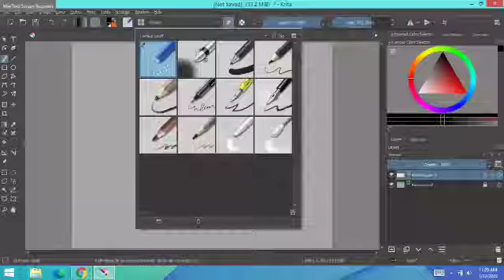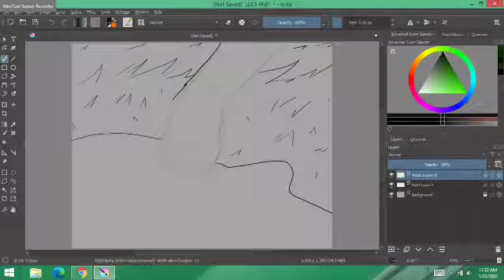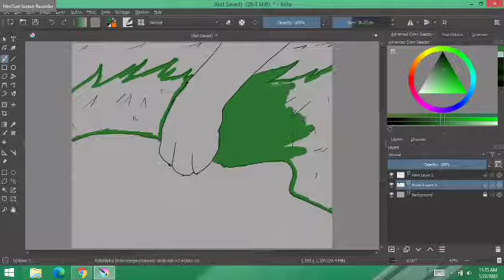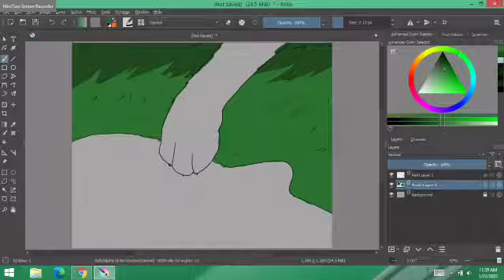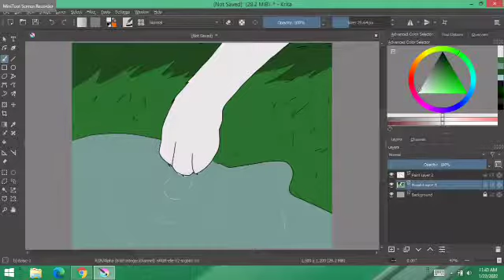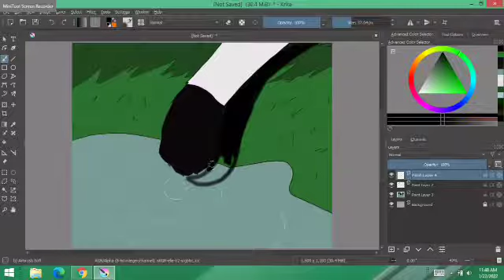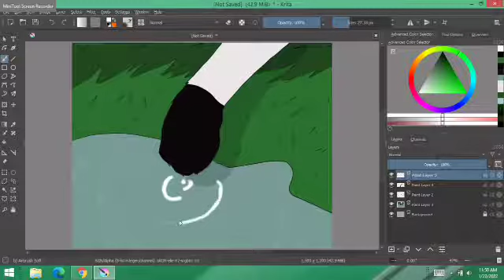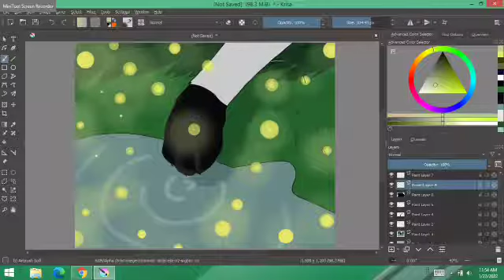Ripples // When All Else Fails DRAW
Here is another speedpaint because I had nothing planned XD

I usually do a voiceover foe the speedpaints, but I really didn't feel like talking so I liked together some music and left it at that. I originally had an animation planned for today but I didn't like how it turned out...